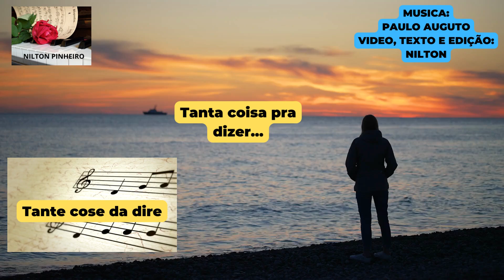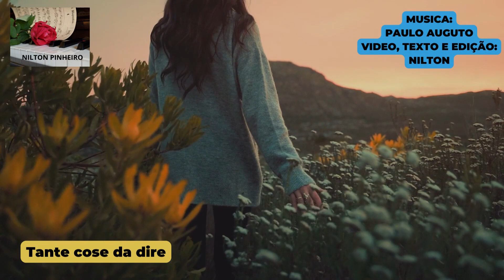Tante cose da dire - Música: Paulo Augusto - Texto, Tradução, Montagem e Edição: Nilton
Nosso segundo trabalho de música em italiano, esperamos que gostem...

Nesse canal pretendemos lhe ajudar no planejamento de sua viagem, passando dicas e a nossa experiencia,  além de estarmos a disposição para qualquer ajuda nas suas duvidas, falamos e muito de Gramado e Canela, mas podemos tambem ajudar com outros destinos nacionais ou internacionais, contem sempre conosco, abraços e obrigado.

Antes de definir o destino
Comece a se organizar mesmo antes de definir o destino da viagem. Não é preciso estar com passagens compradas para montar um roteiro. Ler sobre destinos, conhecer outras cidades e países, entender mais sobre uma cultura diferente e passar o tempo pesquisando sobre viagem ajuda a relaxar.

Faça uma lista de alguns lugares que você gostaria de conhecer
Sonhar com alguns destinos já ajuda um bocado a ter foco na hora de buscar promoções e também de colher informações sobre a viagem tão desejada. Ter alguns prediletos em mente nos faz ficar antenados na busca por tudo que envolve a viagem.

Comece a colher informações sobre os seus destinos favoritos
Esse é um dos momentos mais prazerosos na hora de montar um roteiro de viagem. Pesquisar sobre o destino, colher informações, descobrir as principais atrações e tudo o que envolve o seu sonho de viagem é sempre uma deliciosa tarefa.

Defina o número de dias e período da sua viagem
Saber quando e por quanto tempo você poderá viajar será fator decisivo na hora de definir o destino e montar o roteiro. Uma boa previsão de quantos dias e também da época para o embarque ajudará a definir quais opções da sua lista de desejos são mais adequadas.

Planejar uma viagem parece ser tarefa fácil para muita gente acostumada a embarcar por esse mundão, mas se você não está acostumado a roteiros complexos ou é do time de viajantes desorganizados e que deixam tudo para a última hora, esse passo a passo certamente irá te ajudar.

Pesquise sobre o clima e a melhor época
Com o período da viagem já definido (ou pelo menos o período aproximado), comece a pesquisar sobre o clima, a alta temporada e as datas mais festivas das regiões para onde você pretende viajar.

Avalie os custos da viagem
O orçamento de ninguém é ilimitado e muitas vezes precisamos adiar sonhos devido ao alto custo da viagem. Ter ideia de quanto você poderá gastar ajudará a eliminar alguns destinos da sua lista de prioridades. Pesquisar um pouco sobre cada roteiro e avaliar preços de passeios, passagens aéreas, alimentação e hospedagem será fundamental para ter ideia do que é possível dentro do orçamento previsto.